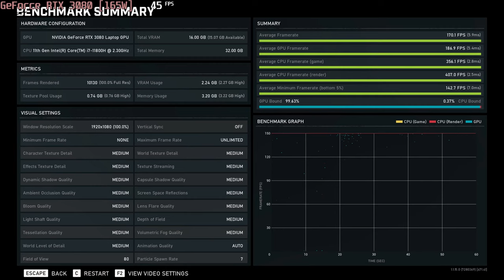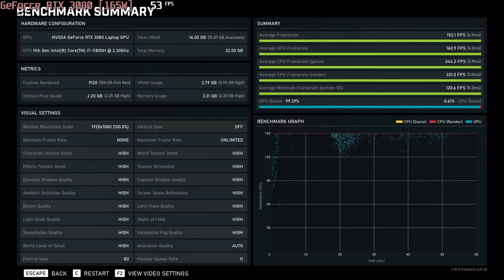🎮 NVIDIA GeForce RTX 3080 [Laptop, 165W] - Gears 5 gameplay benchmarks (1080p)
💻 Test Configuration:
• 2x16 GB RAM
• External Monitor

✅ LaptopMedia.com